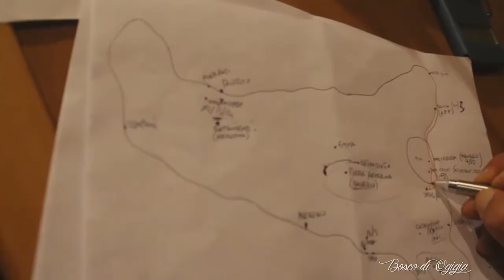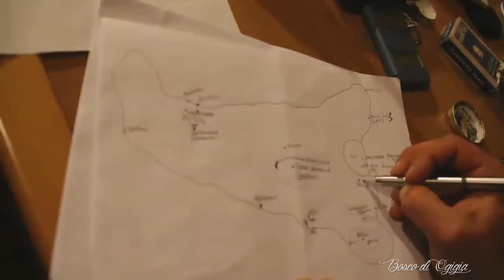Lupo nero, lupo bianco. Documentario sulla PERMACULTURA di Ottavia Nigris Cosattini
Il documentario sulla permacultura in Sicilia di Ottavia Nigris Cosattini. Intervista all'autrice di Lupo nero, lupo bianco, un viaggio nelle realtà siciliane di permacultura.

• La mia camera Canon 650d
• camera da Vlogger: Canon G7 Mark II
• camera di supporto
• Slider (quando lo uso)
• Microfoni radio
• Microfono camera PERFETTO
• Schede Sdcard VELOCI

Monto con un Dell, usando Premiere Pro CC 2017
• Computer (SIR LAPTOP)

✔ Per qualsiasi dubbio, DOMANDA o considerazione sul mondo della PERMACULTURA ❓❗ , su tematiche ambientali, su guide utili o solo per dare consigli e suggerire i prossimi video, basta COMMENTARE qui sotto⬇⬇ 💚

✔ Controlla le offerte AMAZON